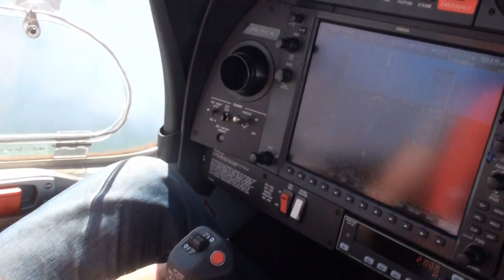Scandinavie 2010 - Aarhus - Lelystad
Terug naar huis vanuit Aarhus via Helgoland door, over en tussen de wolken wolken en nog eens wolken.